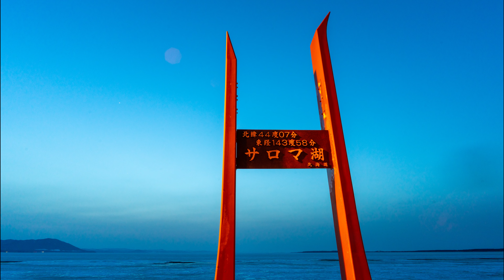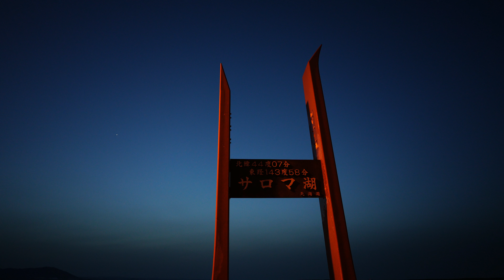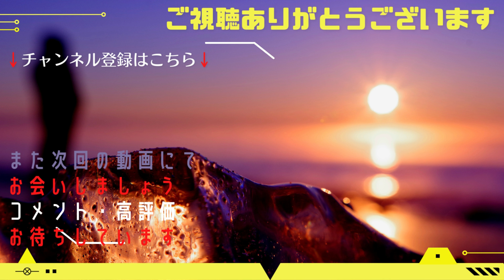凍結した湖は美しい 北海道 オホーツク サロマ湖 の晩冬【4K】北海道かつオホーツク最大の湖 の 風景 北見市 常呂町 Hokkaido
北海道 の 絶景 を ご紹介です。
オホーツク 最大の湖 サロマ湖 です。

北海道最大の湖 でもあります。

北見市 常呂町 夕景から星まで撮影
しました。

日本三大湖 の迫力をぜひ体感してください。

目次
00:00　オープニング
01:11　サロマ湖
02:17　サンセットパーキング
03:48　ワッカ原生花園